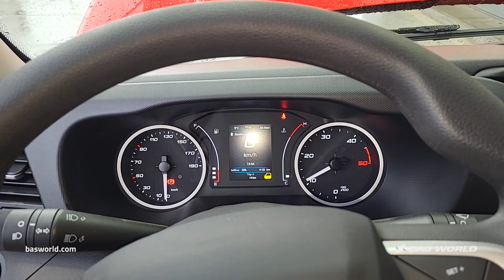70173947 Iveco Daily